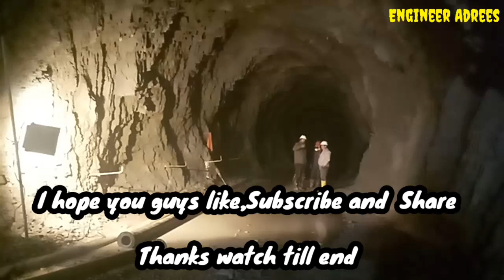Tunnel Pipeline Extend for Dewatering in usbrl T14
pipeline extend for dewatering
usbrl